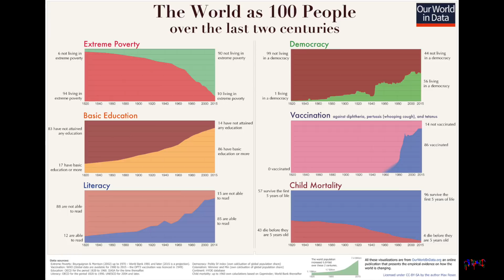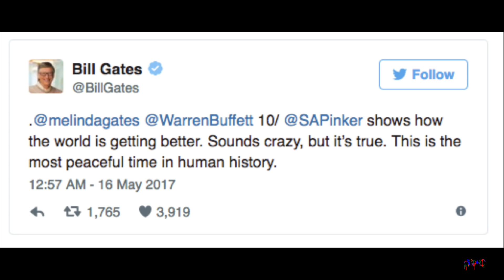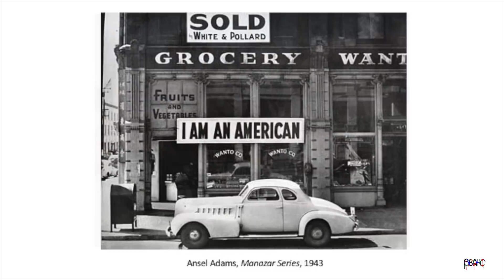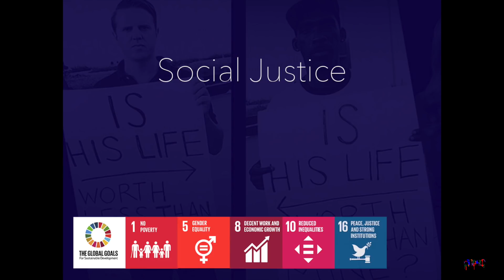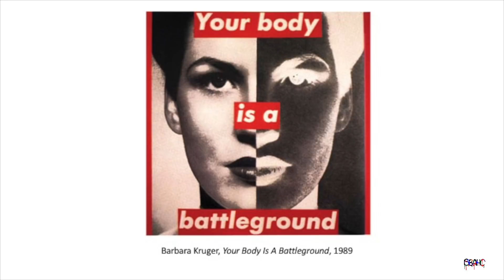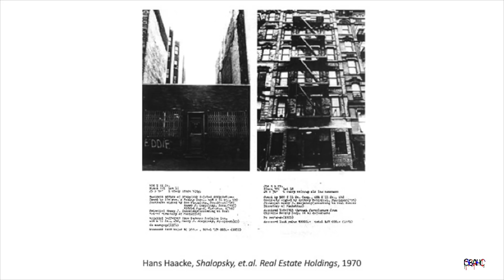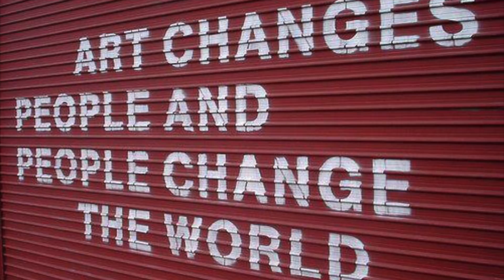Art Can't Save the World, or can it?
What can art do to change the world? Through the lens of the UN's Global Goals for Sustainable Development, this video takes a look at artists whose work address issues of activism in four broad categories: Witness, Social Justice, Environment and Community. Highlighted is the work of four artists: Margaret Bourke-White, Ai Weiwei, Jason DeCaires-Taylor and Vik Muniz. For a full, ready-to-teach HS unit on art and social change please visit TPT.

Can Art Change the World? - Witness, Social Justice, Environment, Community project on TPT